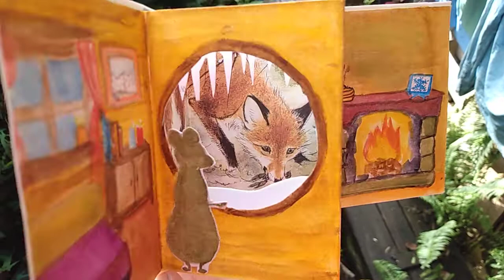homemade pop-up card: christmas mouse house